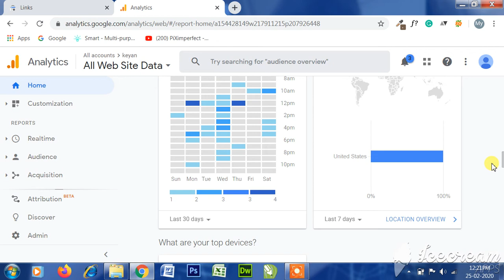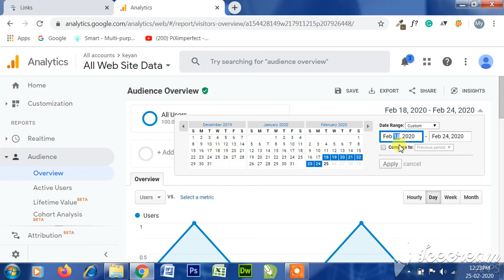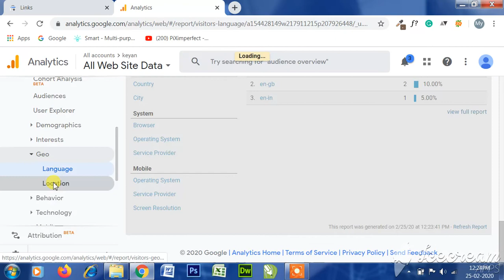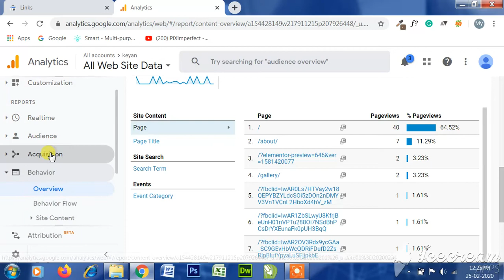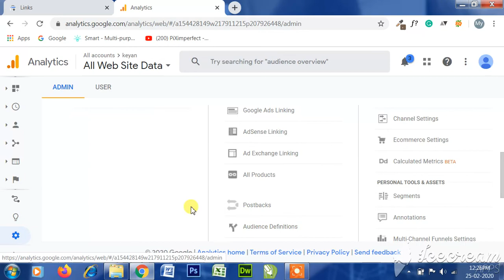Digital Marketing (In Tamil) Traffic Analysis 2/3